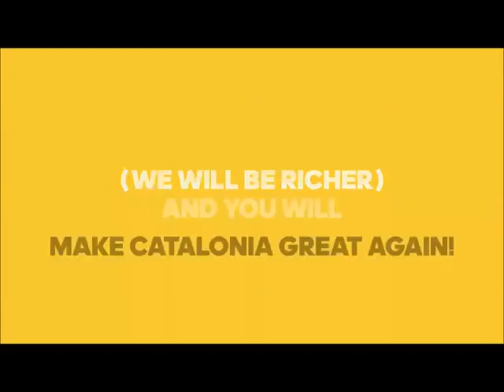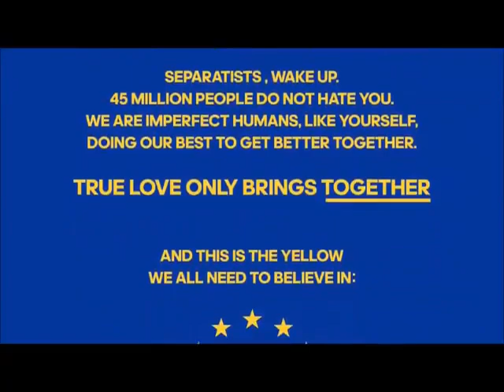Publicistas hartos del procés lanzan un vídeo en inglés basándose en la simbología de la Crida